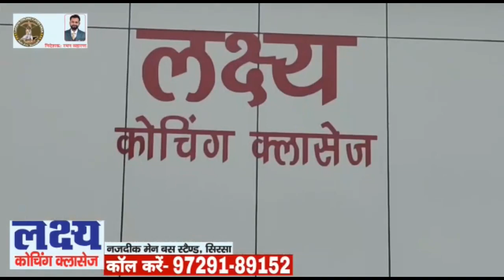राजस्थान में मीनू बैनिवाल की जोरदार एंट्री, गौशालाओं में भरवा दी तूडी, और दे दी करोडों की सौगातें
entertainment.